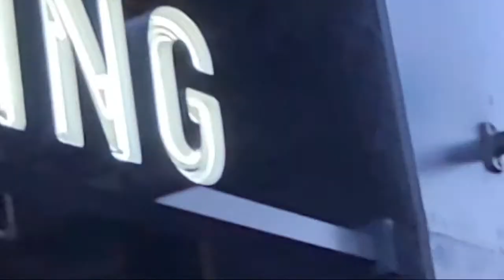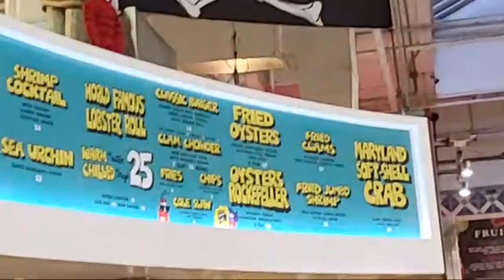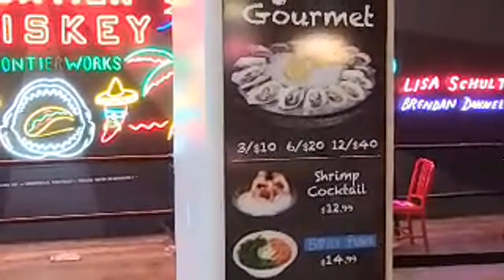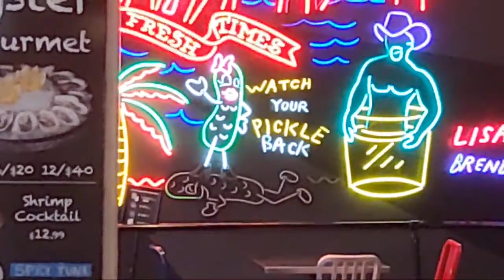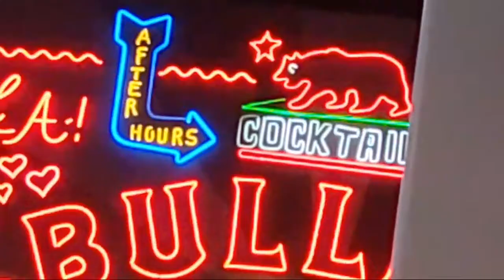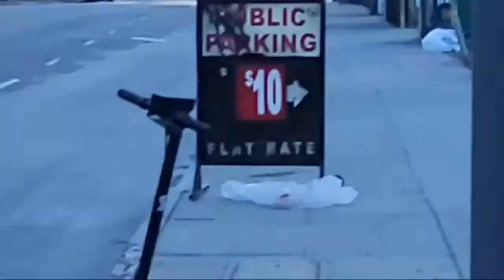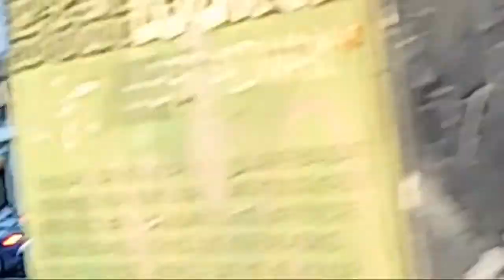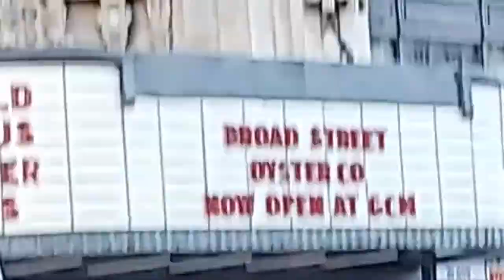LIVE Grand Central Market DTLA!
Shooting oysters and touring Famous Downtown Los Angeles Grand Central Market!